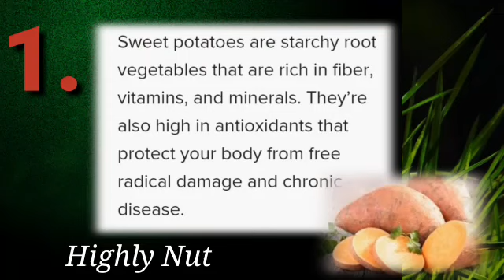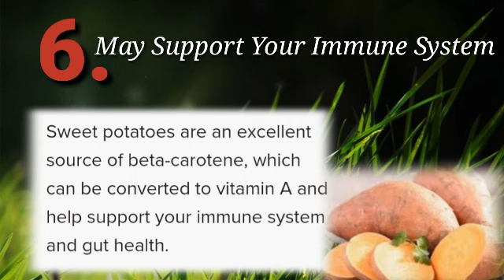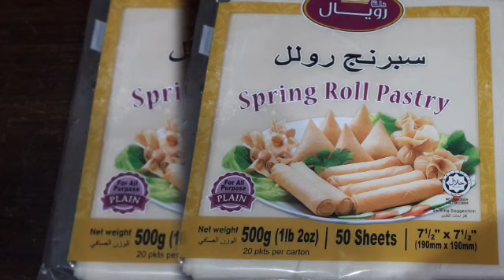What are the 6 Health Benefits of Sweet Potato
Sweet potato health benefits.
Highly Nutritious. Great source of fiber, vitamins, and minerals.Promote gut health. The fiber and antioxidants in sweet potatoes are advantageous to gut health. Have Cancer-fighting properties. Support healthy vision.Enhance brain Function. Support your Immune system.